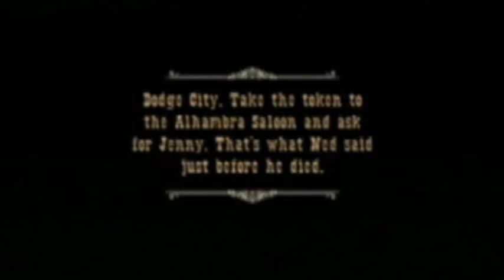Let's Play Gun - 04 Whiskers and Tubbs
Bounty #1
Rewards: Gunhand +2, Quickdraw +3, Melee +4, $15

Pony Express #1
Rewards: Horse +5, $10